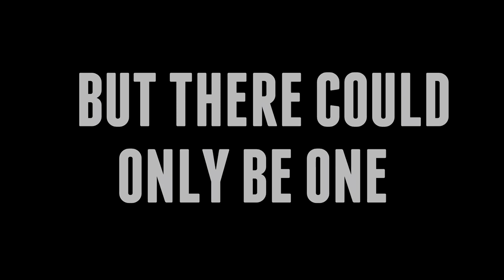FIESTA BOWL!!!! Oregon Ducks vs Miami Hurricanes I YCFL